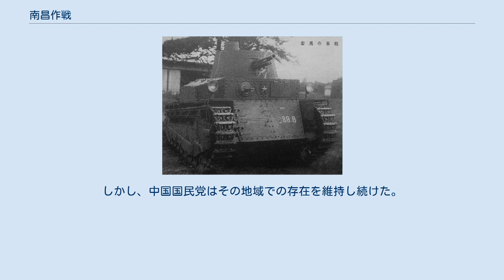南昌作戦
南昌作戦（なんしょうさくせん）は、日中戦争において、中国国民革命軍と大日本帝国日本軍との間で行われた戦闘。
江西省南昌市を中心に行われた。
武漢作戦が終結してからは初めての大規模な戦闘となった。
別名を南昌会戦ともいう。
 武漢作戦で中国軍は日本軍に敗北し、漢口を喪失した。
しかし、中国が戦意を喪失し日中戦争が終結することはなく、首都を既に中国奥地の重慶に移動させていた中華民国は徹底抗戦の構えを見せる。
日本も日中戦争が泥沼化し終結への収拾の見込みが付いていないことを悟り、占領地の積極的な拡大方針を打ち切った上、これまで獲得した占領地の治安確保を重点とする戦略持久方針を打ち出した。
そのような中で実行されたのが呂集団作戦の一部である、日本の南昌への侵攻作戦である。
 武漢の南東にある南昌は鉄道の要所であり、第三戦区と第九戦区を結ぶ主要な補給線になっていた浙贛線が通っていた。
また、長江沿いの航路を脅かすことのできる飛行場の所在地でもあった。
日本軍の南昌への侵攻は、こうした鉄道や飛行場を奪取することで江南一帯を安定して確保することが目的であった。
 かつて国民革命軍の第五戦区と第九戦区の根拠地であった武漢は大日本帝国陸軍第11軍の基地として使われた。
一方中国国民党は第9戦区の指揮系統を再編成し、指揮官は名義上陳誠が武漢作戦からそのまま勤めることになっていたが、実際のところは薛岳が作戦を指揮した。
会戦が勃発する直前には国民革命軍は52個師団、20万人を南昌に集結させていたものの、兵站に問題を抱えていて効果的な編成ができていなかった。
 1938年7月、日本軍が武漢を攻撃している間、同軍は南昌にも接近しようとした。
しかし国民党革命軍は修水に有力な陣地を築いていて、日本軍の進撃はそこで停止させられた。
その後も川の両側で膠着状態が続いた。
 89式戦車甲 前期型 1939年春、日本軍は南昌攻略のため増強された部隊で侵攻を開始した。
3月20日、岡村寧次司令官が直接指揮を取る砲兵部隊が修水の中国軍防御陣地を砲撃。
この砲撃は200門余りの重砲を有する部隊が三時間に渡って行ったもので、日中戦争時の日本軍としては最大の規模を誇った。
また修水の陣地へ、日本軍は化学兵器を使用した。
ガス弾であるあか弾が一万発以上用意され、そのうち相当数使用されたと言われている。
その後砲兵と戦車によって支援された日本軍は、修水の渡河に成功した。
 3月26日までに、日本軍は修水に確保した橋頭堡から南昌西門にまで侵攻した。
この時、戦車によって支援された日本軍は第三戦区からの中国の援軍を撃破している。
その後岡村寧次の部隊は南昌の北から南に向かっている別の日本軍の連隊と合流し、南昌の包囲攻撃を開始。
翌日、中国側が大損害を被り南昌の街は陥落した。
日本軍は4月まで南昌周辺の農村地帯の抵抗戦力の掃討を行った。
 日本軍に南昌市を奪われたのにもかかわらず、江西省にいる中国軍は引き続き抵抗を続けた。
4月末に、日本軍は一部の部隊を他の地域での作戦を支援するために移動させた(襄東会戦を参照)。
中国国民党は日本軍の戦闘部隊の兵力が弱体化したことを好機ととらえ、南昌市奪還のための反撃を計画した。
日本軍の外部への接触を遮断し、後方から敵を攪乱させる作戦であった。
4月21日、第三戦区と第九戦区の勢力によって南昌の北・西・南から奇襲攻撃が行われた。
南昌南部では、奇襲した国民党軍が迅速に日本の守備を突破。
5日間の容赦ない攻撃の後、4月26日には南側から攻勢をかけていた第32集団軍が南昌市の郊外にまで侵攻した。
一方、中国軍の攻勢の中でも日本軍は修水を保持し続け、そこから継続的に日本軍に補給と援軍を送り続けた。
 4月27日、日本軍は市の南部で反撃を開始した。
大砲による射撃支援と空からの支援によって、日本軍は都市周辺のいくつかの拠点を奪還。
中国軍の師団は撤退することを余儀なくされた。
翌週は、日中両軍が守備陣地にこもっていたため戦闘は停滞した状態となっていた。
蔣介石はこの紛争を早急に終わらせることを望み、 5月2日に南昌を取り囲む中国の部隊に、5日までに都市を奪還するよう命じた。
この命令によって、中国軍は南昌をめぐる戦争を早期に終わらせようと新たな攻撃を計画・開始したが、日本軍は継続的な援軍を送っており、この日本軍を押し返すことはできなかった。
数日間の激しい...